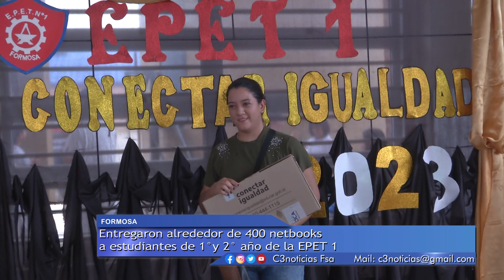ESTUDIANTES DE LA EPET 1 RECIBIERON NETBOOKS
CERCA DE 400 NETBOOKS ENTREGARON A ESTUDIANTES DEL CICLO BÁSICO DE LA ESCUELA PROVINCIAL DE EDUCACIÓN TÉCNICA N° 1.